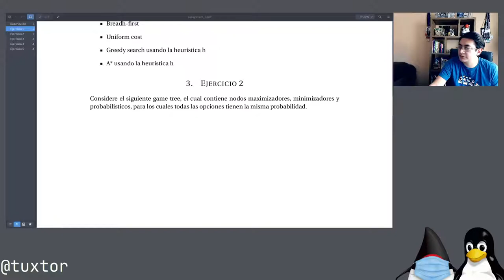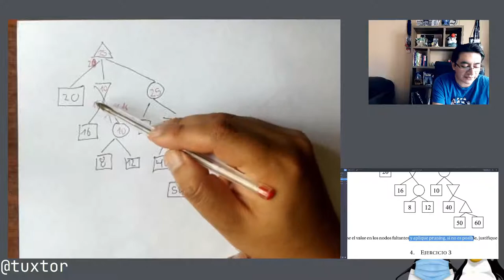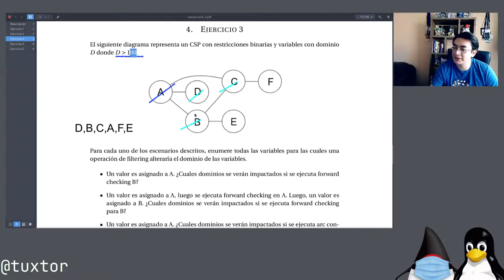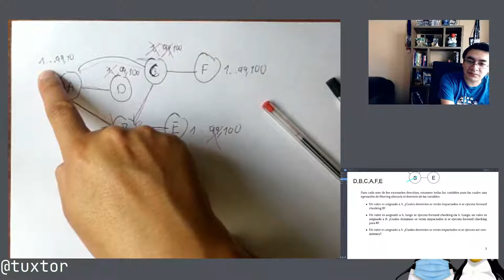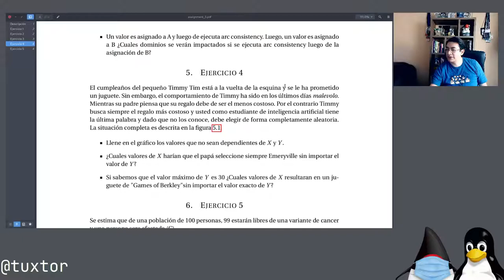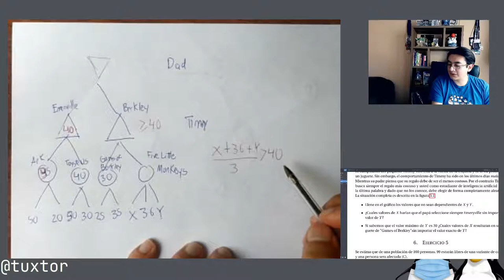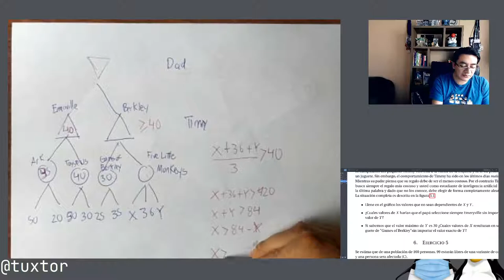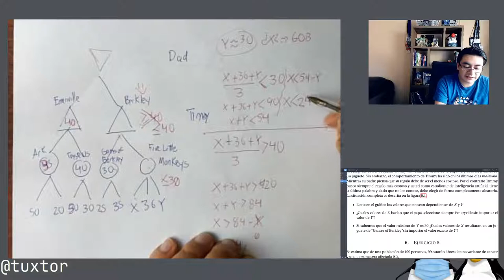Problemas conceptuales de CSP y Game Trees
En este video resolvemos algunos problemas conceptuales para cursos de inteligencia artificial